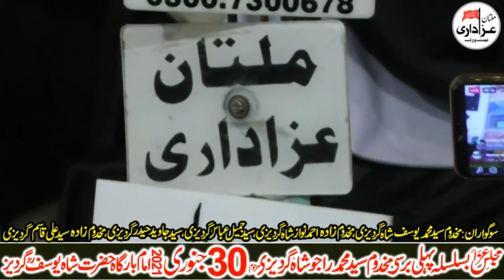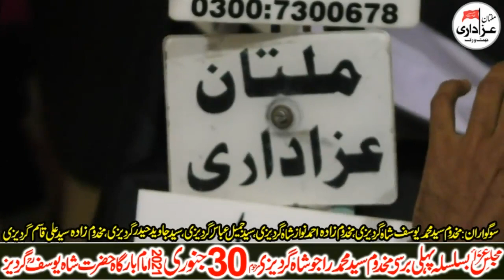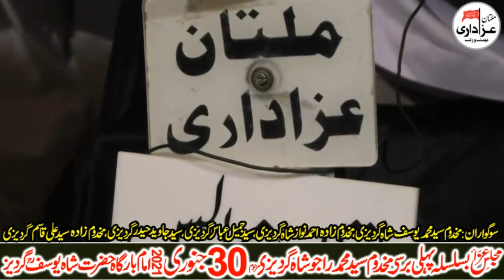Allama Syed Shahenshah Hussain Naqvi Majlis 30 January 2021 | ImamBargah Shah Yousaf Gardez Multan